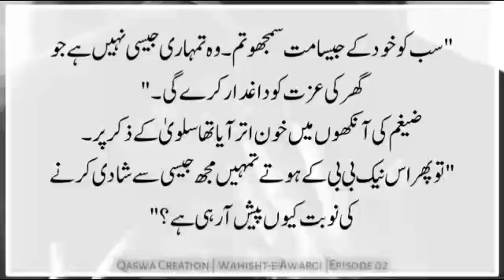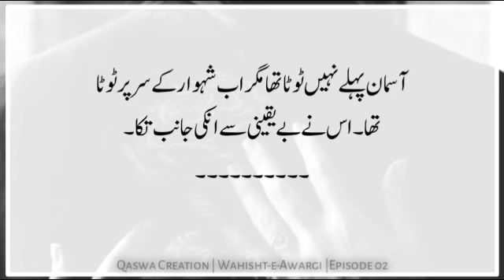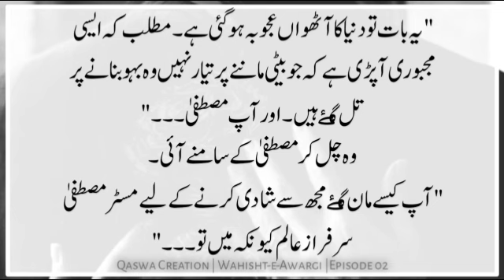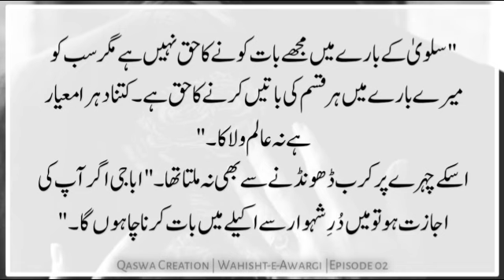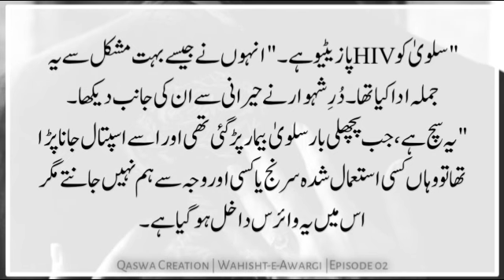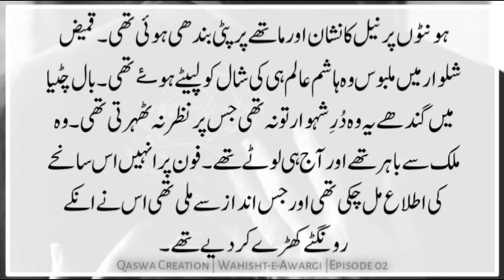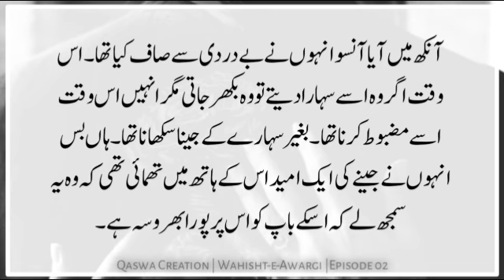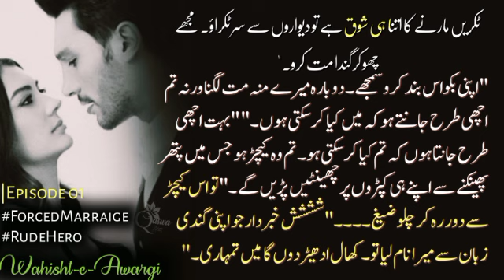Force Marriage Base | Wehshat e Awaargi by Hayat Khan | Epi-02 | Rude & arrogant hero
Zalim Wadera Hero Forced Marriage Based |Love Triangle Based | WEHSHAT E AWAARGI | Hayat Khan|Epi-01
Zalim Wadera Hero Forced Marriage Based Romantic Urdu novel

Get ready to be mesmerized by this forced marriage based romantic Urdu novel! Explore the complexities of love and relationships through the lens of  difference romance. Dive into the world of Urdu novels and discover the beauty of age difference romance novels in Urdu."
murder mystery based novel

Age Difference Romance Novels In Urdu, Childhood Nikahat Based Novels,
urdu novel pdf,reading books,black moon,age difference based romantic novel
Urdu Novels Age Difference,
Love Stories In Urdu,
Romance Novels In Urdu,
Urdu Literature, forced Romance.
age difference urdu novels pdf download
age diffrence based romantic urdu novel